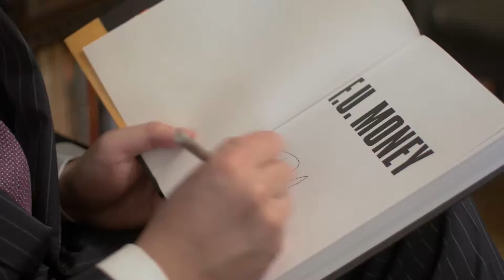You Can Become Internet Rich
Surely the best 'turn-key' system for making money online I've ever seen" -All the heavy-lifting is done for you!